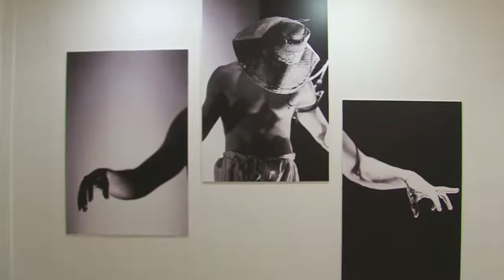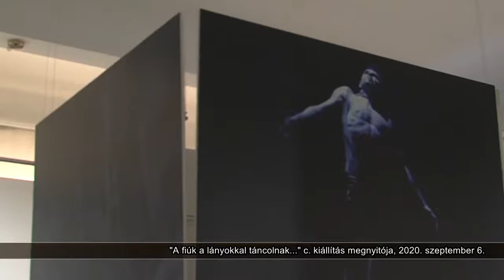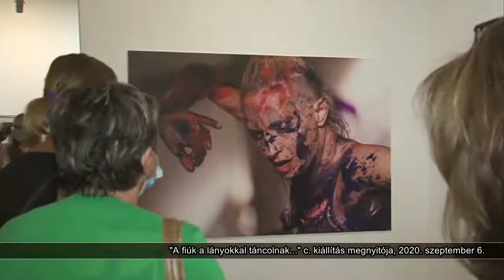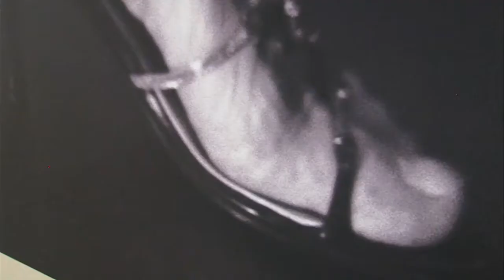Gáspár Gáborral a Regina Tv beszélgetett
A videó a Regina Tv tulajdonát képezi.